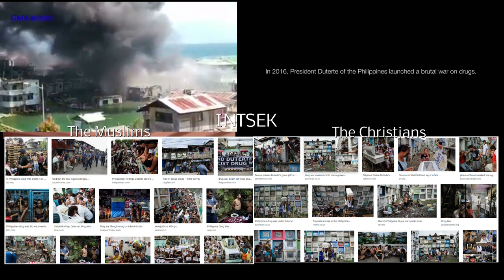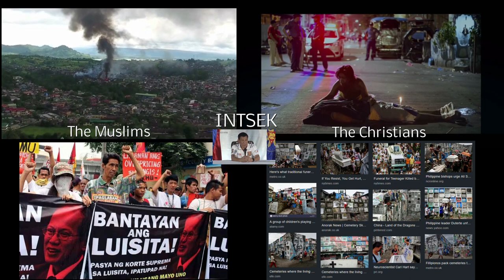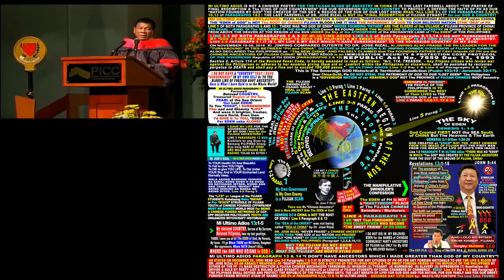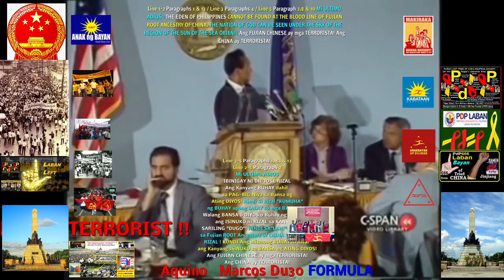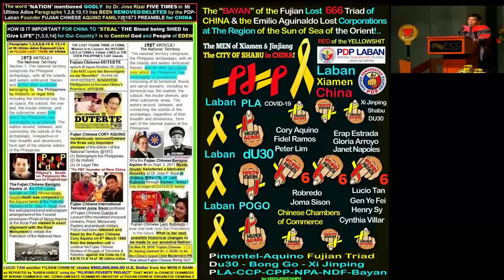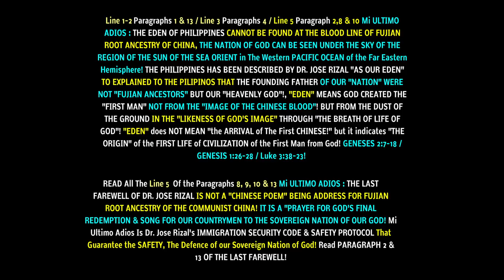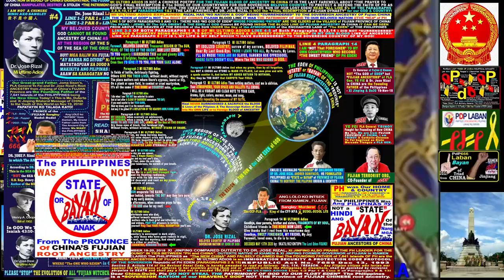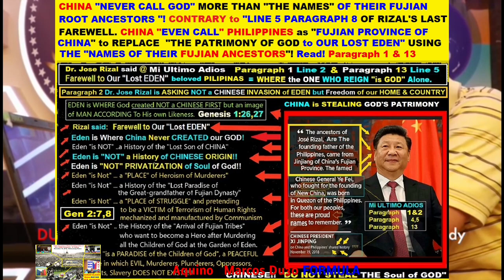DUTERTE a "FUJIAN CHINESE" IMPOSTOR: "The MURDERER" of THE PILIPINOS using TRICKERY of "BAYAN" Org.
All Youth of the PHILIPPINES must be  called "YOUTH of THE SOVEREIGN  COUNTRY of Our God! READ Line 1-2 & 5  Both Paragraphs 1 & 13 of  MI ULTIMO ADIOS !   The
The PILIPINO MUST NOT be made as a SOCIAL EXPERIMENT by identifying  the Generations of our Children as the "YOUTH of the STATE/BAYAN of  FUJIAN ANCESTORS of the PROVINCE of CHINA!   These Lost TRIBES of Kabataang Maka-Bayan Organizations are composed of  Thousands of Organizations of different CHINESE born by HENAN and FUJIAN  ANCESTORS in the PHILIPPINES whose root ancestry trace back in either  "Xiamen/Jinjiang FUJIAN & Henan  Provinces of CHINA to convert the  PHILIPPINES as CHINESE TERRITORY to grab the WEST and EAST PHILIPPINE  SEA in Honor of FUJIAN DYNASTY ancestors of Qing Dynasty! = THEY MUST BE  BANNED World wide for Stealing the PATRIMONY of God to our LOST  sovereignty of EDEN OF THE PHILIPPINES in Honor of Fujian Dynasty of  CHINA!
The presence of this People has no Other PURPOSE to live in the  PHILIPPINES than to REVERSE the LAST FAREWELL use Dr. Jose Rizal's  LITERATURE "AGAINST our GOD and Against our Countrymen" FOR PRETENDING  that they are the VICTIM of the PILIPINO's WHILE PLUNDERING the Wealth  of our Sovereign Nation" and MURDERING the PILIPINOS and use our BLOOD  as SACRIFICES for their "HENAN & FUJIAN" ANCESTORS!
Kindly read Line 5 of all Paragraphs 8,9,10,13 and Line 1-2 of Paragraphs 1 & 13 of MI ULTIMO ADIOS! The Last FAREWELL of DR. JOSE RIZAL was not MADE by the PHILIPPINE NATIONAL HERO as a Kind of "CHINESE POEM-Copied by the PILIPINOS from the HENAN and FUJIAN Provinces of CHINA" But rather it was a "PRAYERS and SONG of Our Countrymen for Our GOD's FINAL REDEMPTION of the Sovereign God of our Country!"
THERE WAS NO History that the PHILIPPINES "MUST Be Liberated by CHINA's PLA and NEW PEOPLES army of the LEAGUE of FUJIAN STUDENTS or Kabataang Maka-Bayan of Fujian Ancestor's Province to REDEEM our GOD, Our Countrymen, the Sweet foreign Friend by the BLOOD of FUJIAN ANCESTORS of Domingo Lamco & Emilio Aguinaldo Sangley Village of Sionque at the Fishpond of China!
SEE HOW CCP-CPP/PLA & NPA of FUJIAN Lost TRIBES League of YOUTH of  FUJIAN CHINA used their trickery and pretension How Greedy and Godless  they ARE after infiltrating the PHILIPPINE Universities to FORM "BAYAN"  Organizations PONZI Scheme to control our Government to build NEW  DYNASTY from HENAN and FUJIAN Provinces of CHINA in the Western Pacific  Ocean.   after they immigrate into Philippines they infiltrated PH  Universities then climb up to Politics to make Social experiments on  REVERSING the "TRUE MEANING OF DR. JOSE RIZAL's LAST FAREWELL" to  DESTROY "The PRAYERS & SONG of Our Countrymen &  Dr. Jose Rizal  regarding Our Sovereign Country's GOD Final Redemption to Our BELOVED  NATION at the Sea of the ORIENT!

The FUJIAN LOST TRIBES of CHINA is TRYING to Rewrite the History of HENAN and FUJIAN ANCESTRY in the PHILIPPINES by "TURNING THEM LIKE a  VICTIMS" of the PILIPINOS after they converted the CITIZENSHIP of DR.  JOSE RIZAL as A CHINESE Youth of CHINA born by Fujian ANCESTRY which has been victimized of EXTRA JUDICIAL KILLING of  His OWN GOD and our COUNTRYMEN after Rizal has been "SET UP  AS A SON or  YOUTH of FUJIAN root Ancestors of CHINESE from the PROVINCE of CHINA" which is CONTRARY to Line 3-5 Paragraph 1, 5  & 13" Dr. JOSE RIZAL described on 29th DECEMBER 1896 Saying "THAT HE SURRENDERED His LIFE and He GAVE His ONLY Last Breath of Life" to the Sovereign Country of Our God!

THE INVENTION OF THE COMMUNIST PARTY of the  PHILIPPINES founded by FUJIAN IMMIGRANTS are totally SCAM including its  WHAT they called "KABATAANG MAKA-BAYAN or YOUTH of the STATE  organizations" because the PHILIPPINES does not "BEAR CHILDREN" to  become YOUTH of a STATE/BAYAN! BECAUSE THE PHILIPPINES wasn't become  "STATE/BAYAN" of the FUJIAN ANCESTORS of CHINA but a Sovereign NATION of  OUR GOD! Read line 5's of all Paragraphs 2,8,10 and 13 Mi Ultimo Adios!  and LINE 1-2 of PARAGRAPHS 1 & 13!  KABATAANG MAKA-BAYAN "MUST BE DESTROYED" as it was FOUNDED just on 1968  as a PONZI SCHEME on COLLECTING PILIPINO TAX to KILL our OWN History,  Our own Literature, to Murder the ORIGIN of the PILIPINO CIVILIZATION,  Stealing of PILIPINO HUMAN IDENTITY. These PONZI SCHEME of KABATAANG  MAKA-BAYAN has no other purpose but TO BUILD "FUJIAN DYNASTY of CHINA"  who uses DR. JOSE RIZAL as a "FUJIAN YOUTH of THE PROVINCE of CHINA" to  replace our MILITARY with "PEOPLES LIBERATION ARMY" born in the  PHILIPPINES under "UMBRELLA" of "BAYAN or STATE" which DR. JOSE RIZAL  never used to IDENTIFIED the PHILIPPINES as "STATE/BAYAN" of FUJIAN  PROVINCE of CHINA!